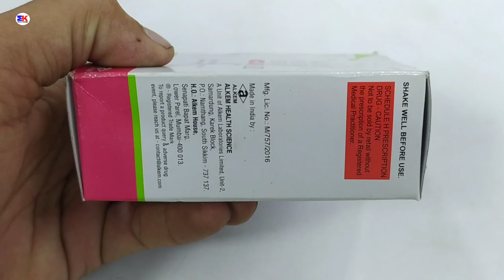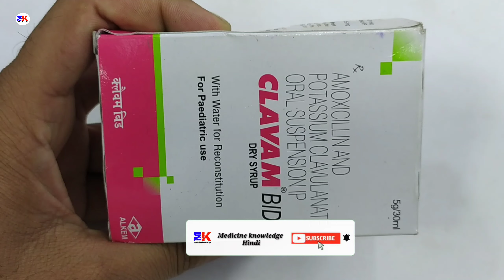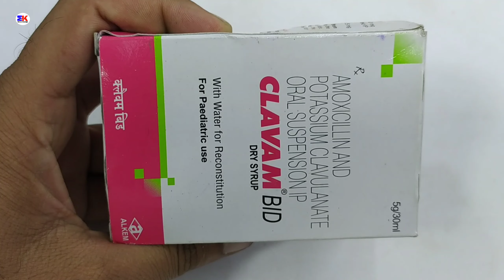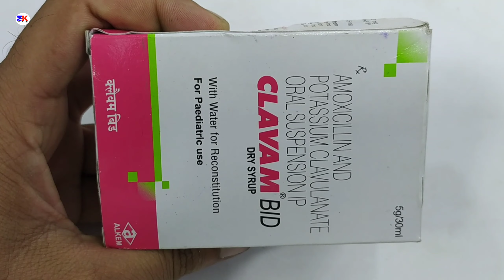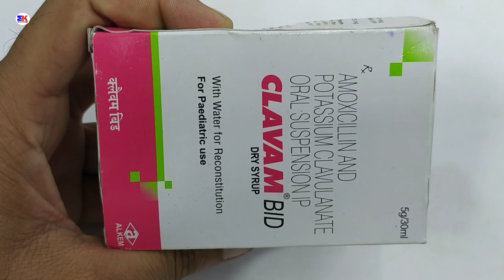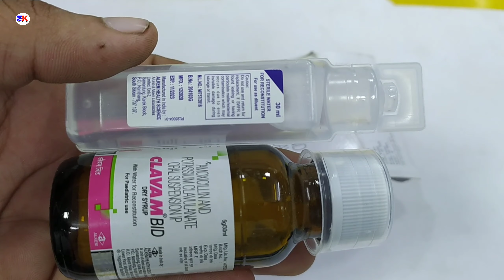Clavam BID Dry Syrup | Amoxicillin & Clavulanate Oral Syrup | Clavam BID Dry Syrup Use benefits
kindly note